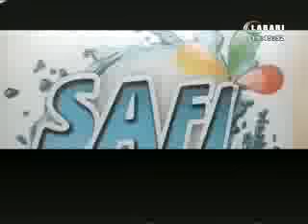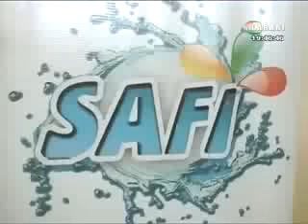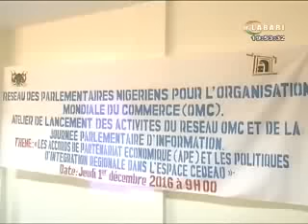JT LABARI 1er DECEMBRE 2016